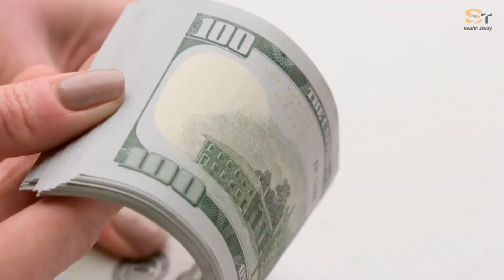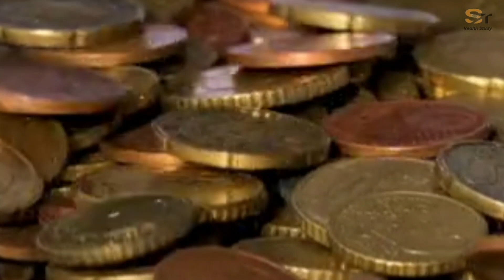जेब में कपूर रखने के जबरदस्त फायदे, हो जाओगे हैरान | Vastu Tips | Kapoor Ke Fayde | Jyotish Shastr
पर्स में कपूर रखने के अद्भुत फायदे होते हैं। घर का वास्तु दोष कपूर जलाने से दूर हो जाता है। कपूर का प्रयोग हर भारतीय घर में पूजा-पाठ, आरती और हवन के लिए किया जाता है।  जीवन की कई समस्याओं से छुटकारा पाने के लिए प्राचीन ग्रंथों में कपूर के कुछ अन्य उपयोग भी बताए गए हैं।  उदाहरण के लिए यदि कोई वास्तु दोष हो तो उसे दूर करने में कपूर महत्वपूर्ण भूमिका निभाता है।  हमने इस विडियो में कपूर के कुछ उपायों के बारे में विस्तार से बताया है। आप इन सभी उपायों के बारे में जानने के लिए पूरा वीडियो देखें और अपने वास्तु दोष को दूर करें।

pars mein kapoor rakhane ke adbhut phaayade hote hain. ghar ka vaastu dosh kapoor jalaane se door ho jaata hai. kapoor ka prayog har bhaarateey ghar mein pooja-paath, aaratee aur havan ke lie kiya jaata hai.  jeevan kee kaee samasyaon se chhutakaara paane ke lie praacheen granthon mein kapoor ke kuchh any upayog bhee batae gae hain.  udaaharan ke lie yadi koee vaastu dosh ho to use door karane mein kapoor mahatvapoorn bhoomika nibhaata hai.  hamane is vidiyo mein kapoor ke kuchh upaayon ke baare mein vistaar se bataaya hai. aap in sabhee upaayon ke baare mein jaanane ke lie poora veediyo dekhen aur apane vaastu dosh ko door karen.

There are amazing benefits of keeping camphor in the purse.  Vaastu defects in the house are removed by burning camphor.  Camphor is used in every Indian home for puja, aarti and havan.  Some other uses of camphor are also mentioned in ancient texts to get rid of many problems of life.  For example, if there is any Vaastu defect then camphor plays an important role in removing it.  We have explained in detail about some remedies of camphor in this video.  Watch the complete video to know about all these remedies and remove your Vaastu defects.